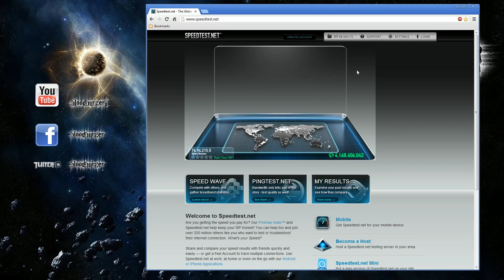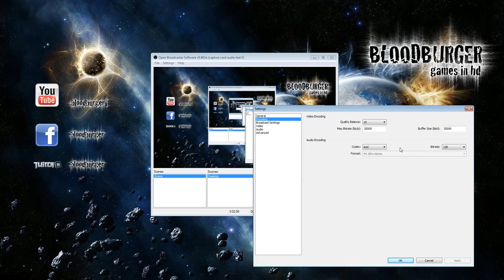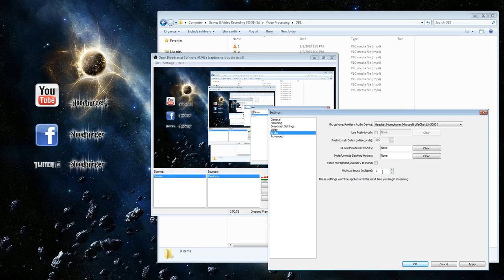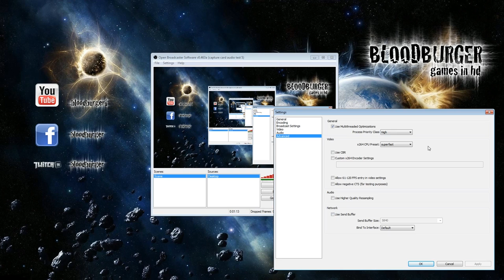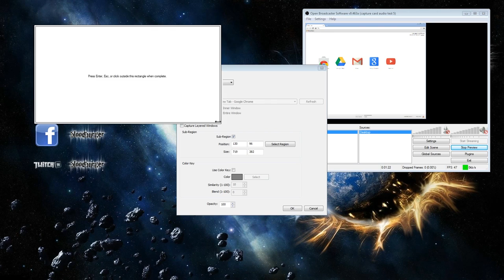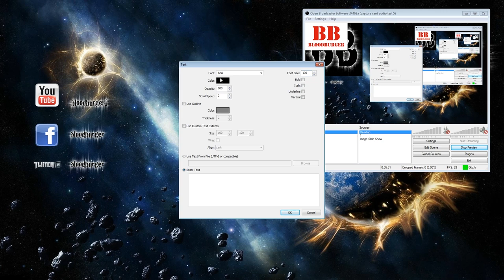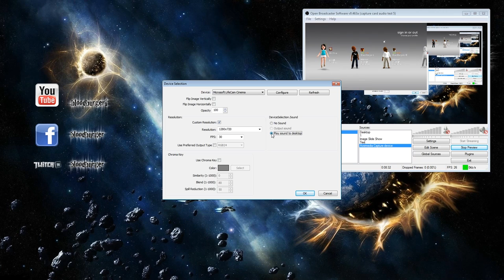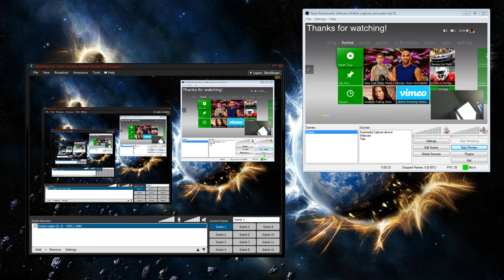How To Stream Games With OBS (Open Broadcaster Software)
What's up guys! This is a video tutorial on how to live stream games using the Open Broadcaster Software program.

Contents:
0:00 - Intro
0:58 - Knowing Your Hardware
3:16 - Introducing OBS and Configuring Settings
11:51 - Setting Up Scenes and Going Live
19:41 - Closing

Watch in 1080p for best quality and be sure to follow my links: